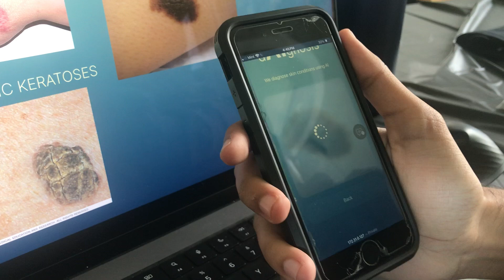dAIgnosis App Demo - Congressional App Challenge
Congressional App Challenge Submission for California's 17th District
By Jericho de Guzman, Jeremiah de Guzman, Oliver Ma, and Lakshya Mehta